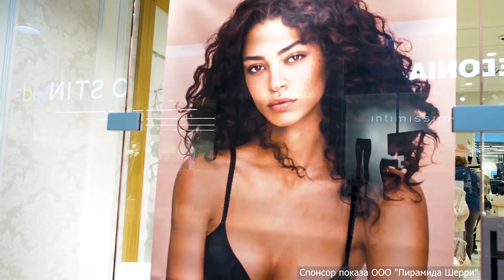Прогноз погоды на 22 июня 2020 года